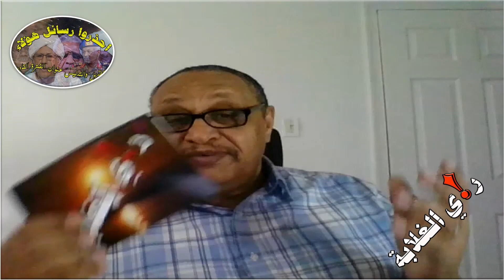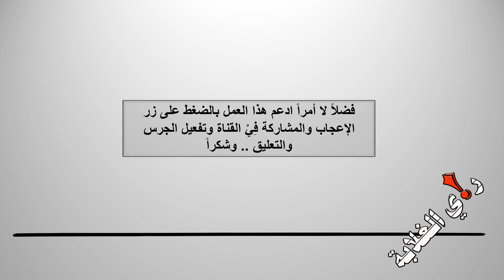إحذروا رسائل هؤلاء القوم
رسائل مبطنة مقصودة لذاتها يتم بثها بشكلٍ راتب على القنوات الفضائية بواسطة مجموعة منقاة من العسكريين في الجيش وأمن النظام البائد .. @salahelbashir9698